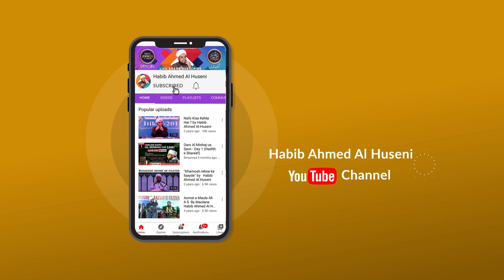Woh Kaun Log Hain Jo Jannat Nahin Jana Chahte Hain | Habib Ahmed Al Huseni